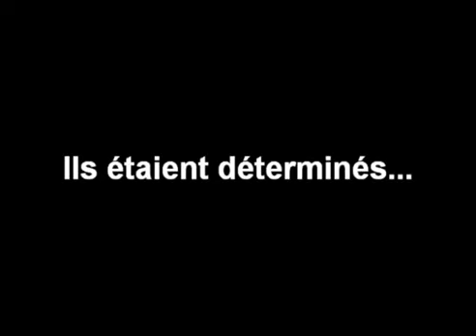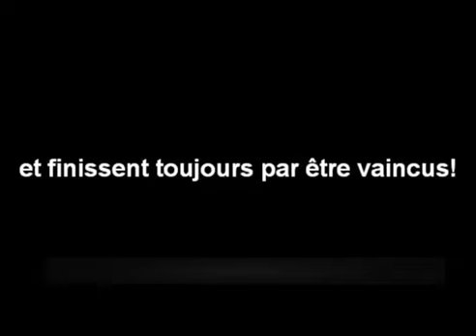🚨Soldats emotifs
Il n'est pas de soldat qui s'embarrasse des affaires de la vie, s'il veut plaire à celui qui l'a enrôlé.   2 Timothée 2:4